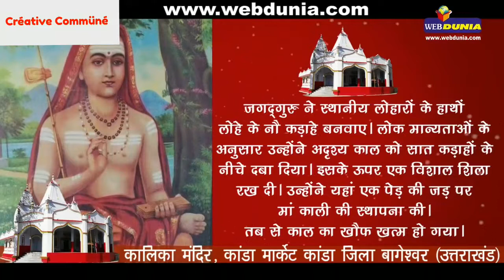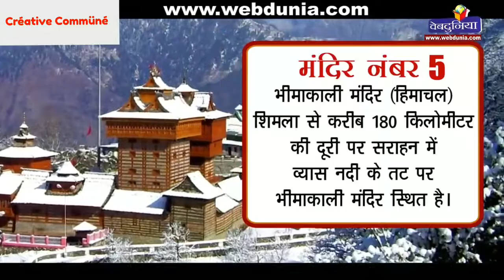Kali Mata Ke 5 Chamatkari Or Adhbhut Mandir [HINDI] || माता कालिका के 5 चमत्कारिक मंदिर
माता कालिका के 5 चमत्कारिक मंदिर || Kali Mata Ke 5 Chamatkari Or Adhbhut Mandir || Religious Video-4

काली हिन्दू धर्म की एक प्रमुख देवी हैं। यह सुन्दरी रूप वाली भगवती दुर्गा का काला और भयप्रद रूप है, जिसकी उत्पत्ति राक्षसों को मारने के लिये हुई थी। उनको ख़ासतौर पर बंगाल और असम में पूजा जाता है। काली की व्युत्पत्ति काल अथवा समय से हुई है जो सबको अपना ग्रास बना लेता है। माँ का यह रूप है जो नाश करने वाला है पर यह रूप सिर्फ उनके लिए हैं जो दानवीय प्रकृति के हैं जिनमे कोई दयाभाव नहीं है। यह रूप बुराई से अच्छाई को जीत दिलवाने वाला है अत: माँ काली अच्छे मनुष्यों की शुभेच्छु है और पूजनीय है।इनको महाकाली भी कहते हैं।

Kali also known as Kalika, is a Hindu goddess. Kali's earliest appearance is that of a destroyer of evil forces. Over time, she has been worshipped by devotional movements and Tantric sects variously as the Divine Mother, Mother of the Universe, Adi Shakti.Some Shakta Hindu and Tantric sects, particularly ones who follow the Kalikula system, additionally worship her as the ultimate reality or Brahman.She is also seen as divine protector and the one who bestows moksha, or liberation.Kali is one of the ten Mahavidyas, a group of Tantric goddesses.

भारत के मंदिरों के बारे में यहाँ पढ़े भारत के अदभुत मंदिर,
रहस्यमय मंदिर,
मंदिर का रहस्य,
भारत के रहस्यमयी स्थान,
मंदिर का इतिहास,
मंदिर क्यों जाना चाहिए,
भारत के प्राचीन मंदिर,
तमिलनाडु के 5 प्रसिद्ध मंदिर,

I am not owner of any content which i used in my video all resource like picture or video from Creative Common Licence or any other helpful site which help us to explain our video nicely or deeply so i credit to my all work to real owner{Web Duniya}. if i used any other's content then i will definitely credit to him thanks i hope all owner understand to me if i used some content in my videos thanks again to all owners.

अगर आपको हमारे चैनल पर दिखाई गयी विडियो पसंद आती है तो हमारे विडियो को लाइक और शेयर करे,हमारे विडियो के बारे में कमेंट कीजिये की आपको यह कैसा लगता है और साथ ही साथ हमारे चैनल को सब्सक्राइब करे । धन्यवाद ॥

Créative Commüné